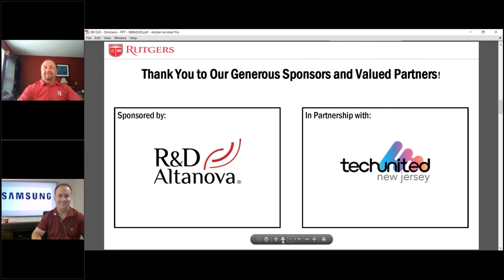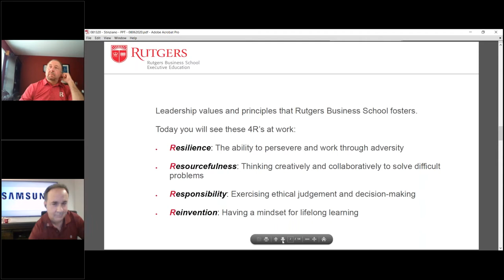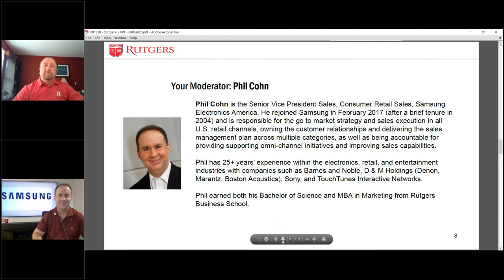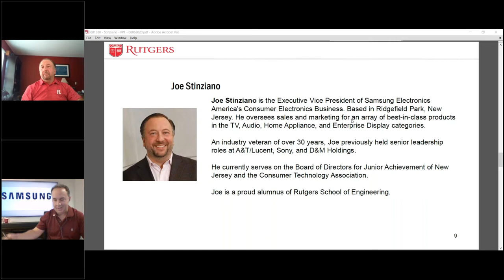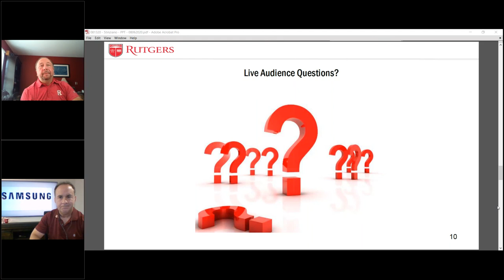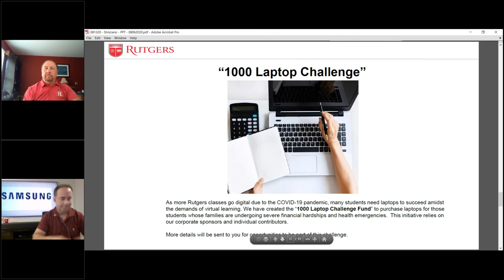Resilient Leadership - How to Manage through Crisis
Rutgers Business School's Signature Leadership Series presents a discussion with Joseph Stinziano, ENG'89, Executive Vice President, Samsung Electronics America’s Consumer Electronics Business, and Phil Cohn RBSNB ‘88, RBSG ‘92, Senior Vice President at Samsung Electronics America.

Stinziano oversees sales and marketing for an array of best-in-class products in the TV, audio, home appliance, and enterprise display categories. An industry veteran of over 30 years, Joe previously held senior leadership roles at A&T/Lucent, Sony, and D&M Holdings. Stinziano currently serves on the Board of Directors for Junior Achievement of New Jersey and the Consumer Technology Association.